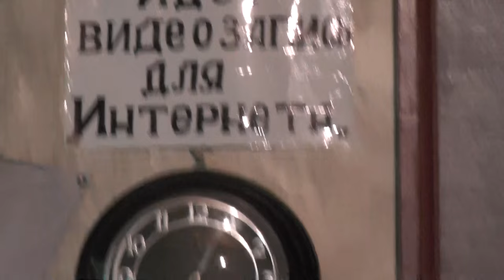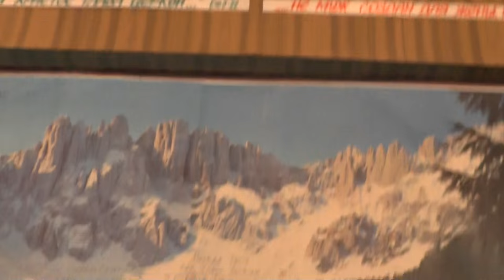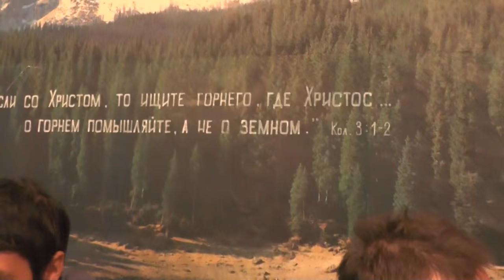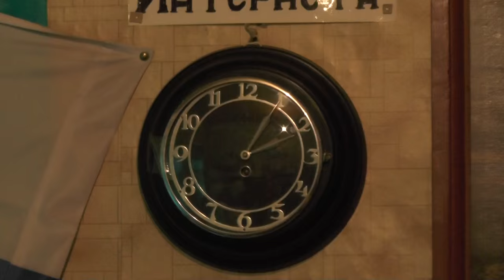Занятия. 03.01.2016. Рим.10:4 конец закона - Христос